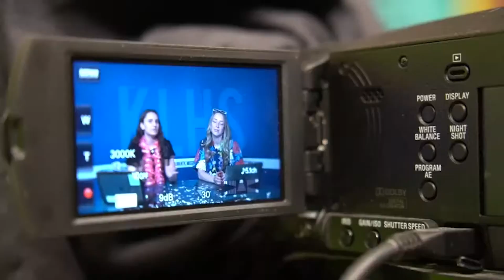KLHS News Broadcast from Thursday, December 8, 2022